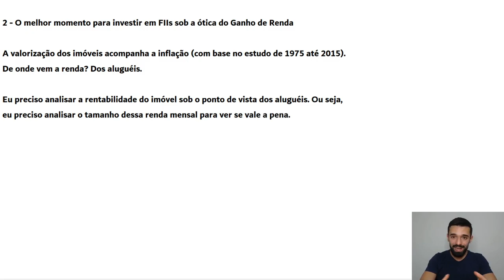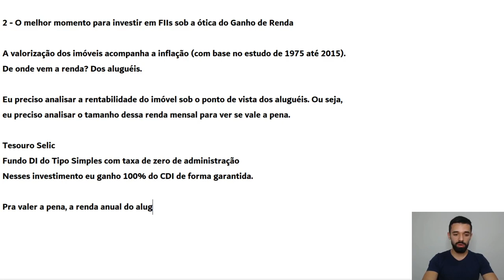SÓ VALE A PENA INVESTIR EM FUNDOS IMOBILIÁRIOS QUANDO ESSA CONDIÇÃO É ATENDIDA | Rota da Riqueza